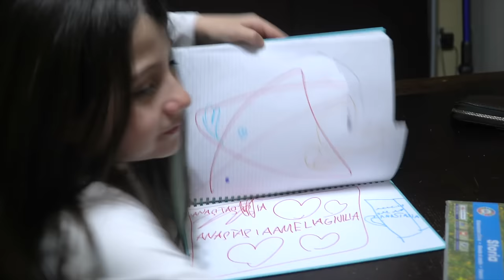ANASTASIA CHIUDE PER SBAGLIO VANESSA FUORI DAL BALCONE AL FREDDO E SI SPAVENTA !!